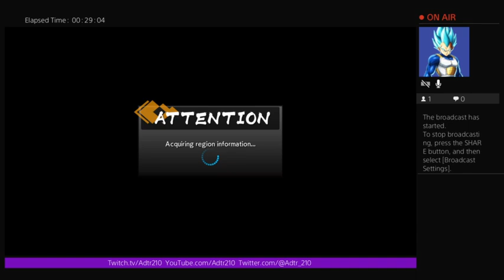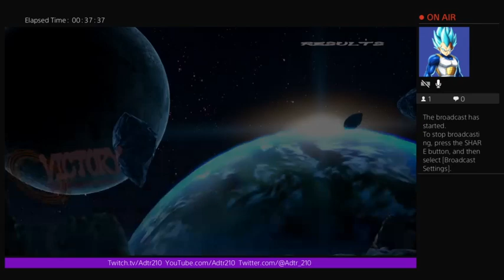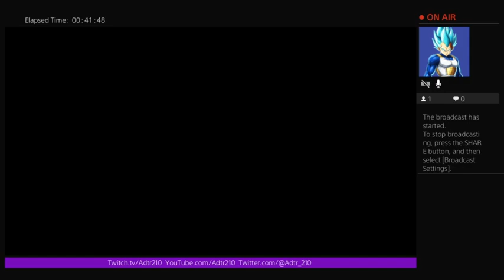Adtr210 PS4 Live Broadcast- Dragonball Fighterz Season 2 is out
for more live gaming stream -- Watch live